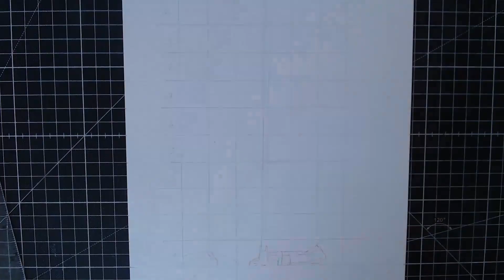Drawing - Tanjiro Kamado ( Kimetsu no Yaiba ) [ 鬼滅の刃 ]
📚 Materialien/materials 📚

🎨Color pencil Prismacolor premium Set //72 pencils //

🎨Paper Canson layout 180gm A4

🎨Pentel Graphite 0.3 HB

⌚ Real time:10 hours 27minutes

🎵 Musik/Music 🎵

🎶1: Demon Slayer [Kimetsu No Yaiba] - Kamado Tanjiro No Uta (Trap / Hip Hop Remix) | [Musicality Remix]

🌐 social networks 🌐

❤ Dankeschön/Thank you ❤